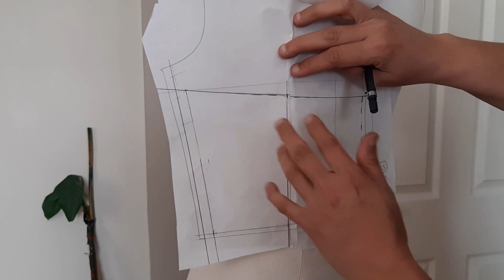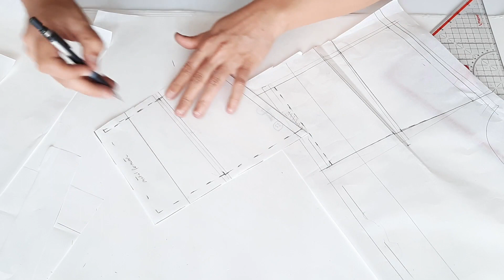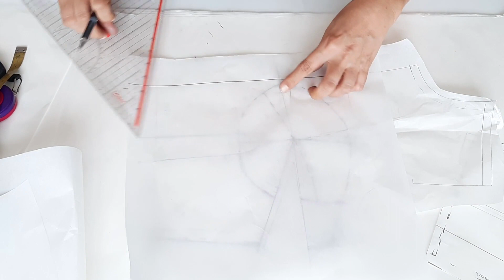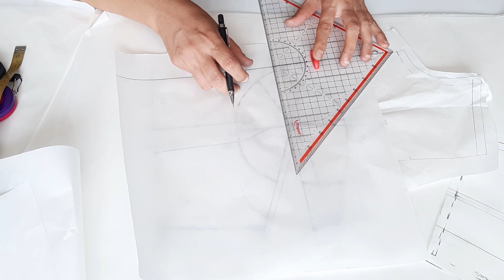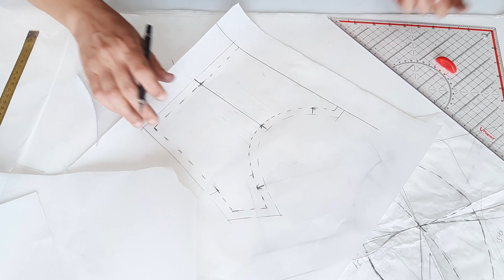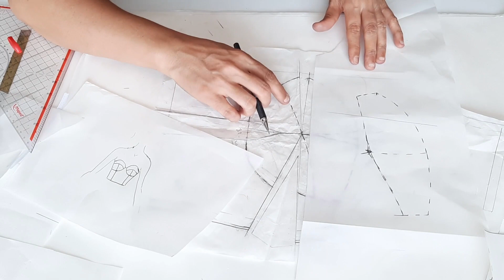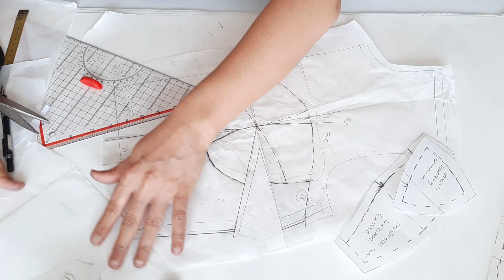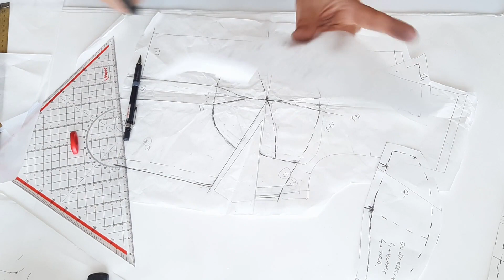Gloplu Büstiyer Kalıbı Nasıl Çıkartılır? Part-2 || Modelistlik Dersleri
Bu videoda büstiyer kalıbı çıkartmanın detaylı anlatımını yaptım. Aklınıza takılan bir şey olursa yorumlarda belirtebilirsiniz. İyi seyirler ..